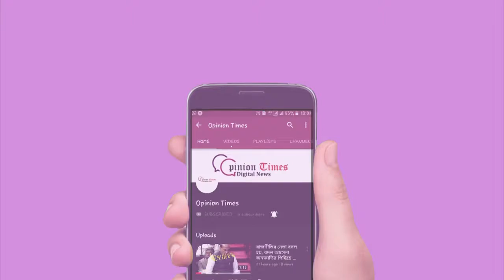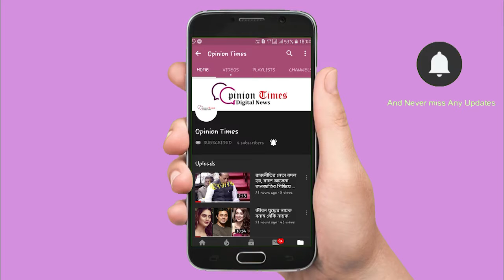সপাতালের দাবিতে অনশন ডক্টরস ডে তে ! রাজ্যের কোন তাপ উত্তাপ নেই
৬ দিন ধরে বিজেপির সমর্থক ও নেতা নেত্রীরা অনশন করছেন হাসপাতালের জন্য গোবর ডাঙায় , অসুস্থ হলেন অনেকেই , প্রশাসন নির্বিকার।